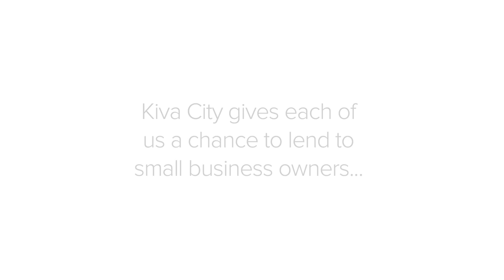Kiva launches in Little Rock!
President Bill Clinton announces Kiva's arrival in Little Rock, Arkansas! Now you can make a $25 to empower a small business and help create jobs.

Kiva City Little Rock is made possible through a partnership with Visa and Accion Texas.